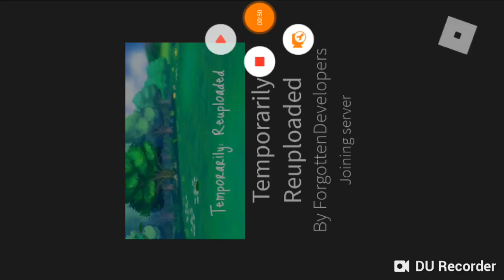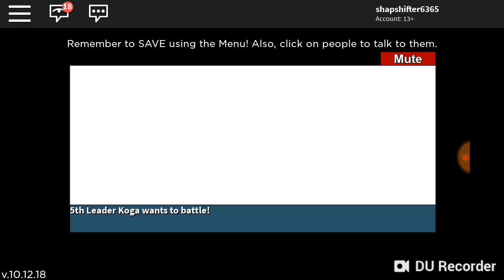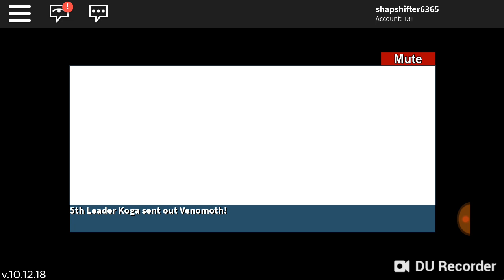Pokemon ep 13